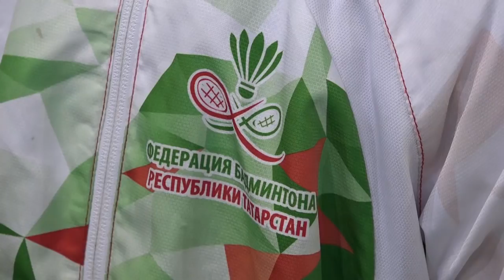Всероссийский турнир по бадминтону юношеской серии «YONEX Гран при» на призы А. М. Антропова